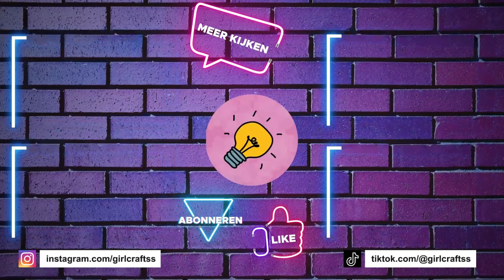10 SCHATTIGE DIY-IDEEËN VOOR SCHOOLBENODIGDHEDEN - TERUG NAAR SCHOOL-HACKS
10 SCHATTIGE DIY-IDEEËN VOOR SCHOOLBENODIGDHEDEN - TERUG NAAR SCHOOL-HACKS